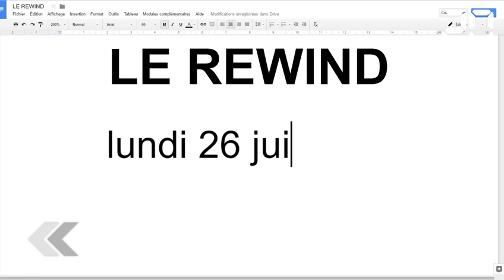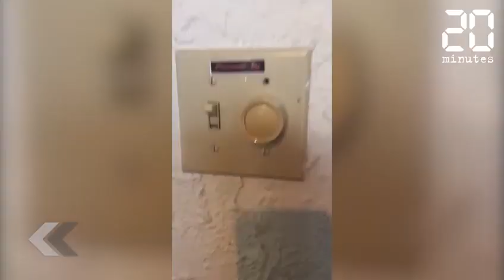Bloquée dans un manège, elle doit sauter pour s'échapper - Le Rewind du lundi 26